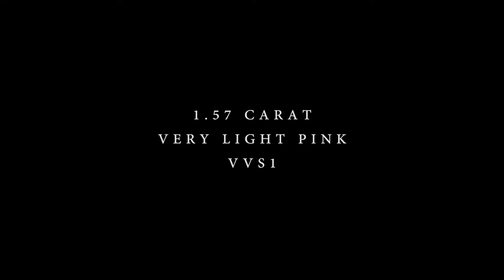A Fancy Pink World Inside This Oval Diamond 💖 EY Diamond Natural Fancy Pink Diamond Ring 💍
Jewellery | Product | Gemstones | Fancy Colour Diamond |
E-Commerce Photography and Videography

Discover the most update trend in Hong Kong jewellery market & diamonds gemstones industry with best quality video and photo shot exclusively by our photographer & videographer
通過我們的攝影師和攝像師獨家拍攝最優質的視頻和照片，了解香港珠寶市場
和鑽石寶石行業的最新趨勢
Working with various Hong Kong based diamonds dealer and private jeweller, we are here to show you the most recent jewellery product come out to the market with our constant photo and video updates
透過與不同香港鑽石經銷商和私人珠寶商合作，通過不斷更新影片和相片，向您展示在香港最新的珠寶產品
Hong Kong photographer & videographer shooting for fine jewellery, engagement ring, loose diamonds, fancy colored diamonds or gemstones.
All the lastest trend in jewellery fashion industry showcasing with high quality HD and 4K videos and photos.
香港攝影師拍攝高級珠寶，訂婚戒指，裸鑽，彩色鑽石或寶石。
以視頻和照片展示高品質珠寶時尚行業的最新趨勢，